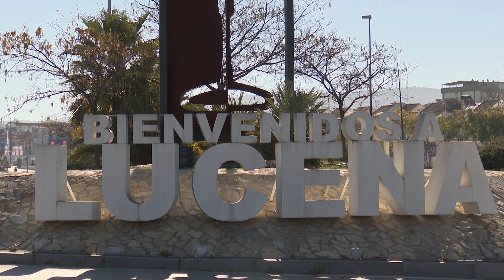RESUMEN 3ª ETAPA 68ª EDICIÓN VUELTA CICLISTA A ANDALUCIA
𝐇𝐨𝐥𝐚 𝐚 𝐭𝐨𝐝𝐨𝐬, 𝐛𝐢𝐞𝐧𝐯𝐞𝐧𝐢𝐝𝐨𝐬 𝐚𝐥 𝐜𝐚𝐧𝐚𝐥 𝐨𝐟𝐢𝐜𝐢𝐚𝐥 𝐝𝐞 𝐘𝐨𝐮𝐓𝐮𝐛𝐞 𝐝𝐞 𝐥𝐚 𝐕𝐮𝐞𝐥𝐭𝐚 𝐂𝐢𝐜𝐥𝐢𝐬𝐭𝐚 𝐚 𝐀𝐧𝐝𝐚𝐥𝐮𝐜𝐢́𝐚 𝐑𝐮𝐭𝐚 𝐝𝐞𝐥 𝐒𝐨𝐥.